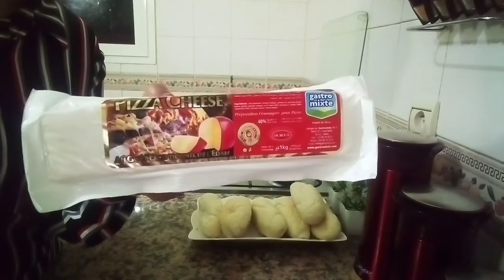يوم معي💞💞💞جولة في محل اكسيون💞💞💞